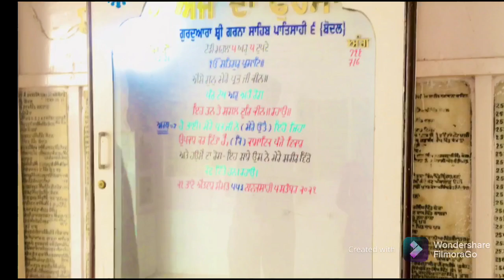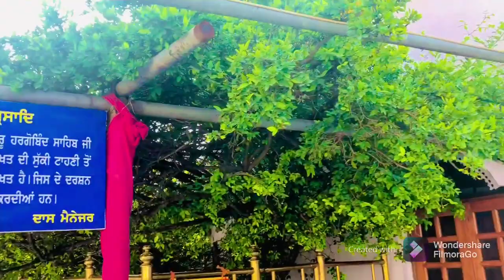Kive bitaane aa asi apna weekend? ❤️ || jeevan_prabh || Rajveer Dhillon ❤️